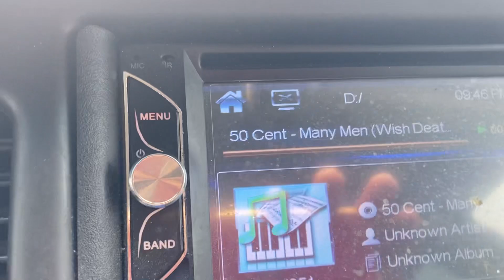Start from the beginning